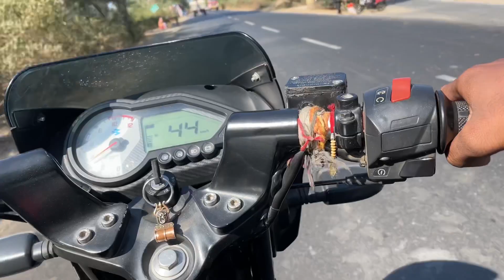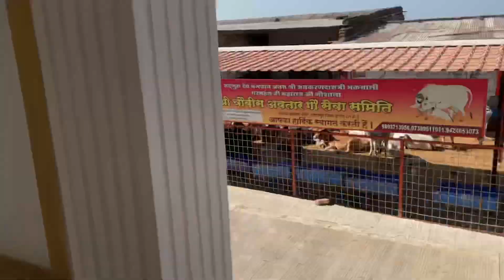24 avtar mandir depalpur frnd trip